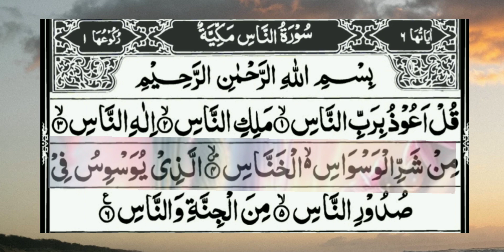surah nas recited by Abdel Aziz al Ahmed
tilawat e Quran is essentiall to success the goal in coming Day of judgment. Quran may reference in coming Day after death to those people who recite and listen the Quran I am new in channel please ignore my mistakes and listen and subscribe my channel tilawat e Quran pak, tilawat e Quran surah Rahman recited by naseer Ahmed, tilawat e Quran pak with best voice, Islamic vedio clips, Islamic vedio WhatsApp status, Islamic vedio status clips, @quraanhakeem
your quries
tilawat Quran pak daily
 tilawat e Quran pak surah homaza
tilawat e Quran pak surah fatiha
 tilawat e Quran pak surah nas
 receited Holy Quran daily
receitation of holy Quran surah Rahman
receitation of holy Quran surah
 recitation of of Quran
receitation of Quran maujeed
recitation of Quran with best voice
 recitation of Quran with beautiful voice
tilawat e Quran surah Rahman with best voice tilawat e Quran pak with video
 tilawat Quran daily
Quran pak Quran ki talawat wth urdu tarjuma
 tilawat e Quran recited by Abdel Aziz al Ahmed recitation of Quran recited by Abdel rayanne
surah fatiha
surah bakrah
surah Rahman
ya seen
surah yaseen
surah nas
islamic video
quranic video
qurni ayat
ayatul kursi
ayatul kursy